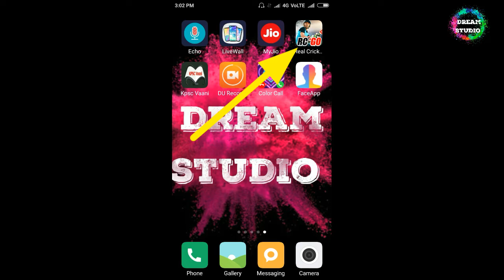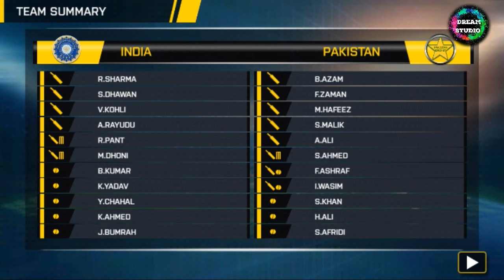Creal cricket application reviews in kannada tutorials dream studio in kannada